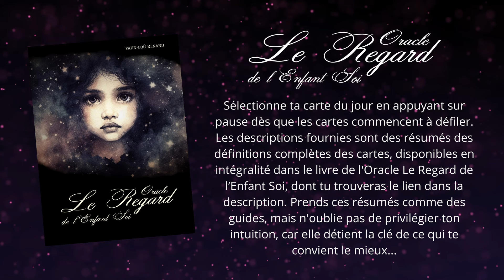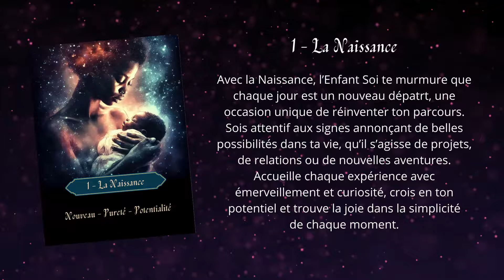Tirage Virtuel - La Carte du jour de l'Oracle Le Regard de l'Enfant Soi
Sélectionne ta carte du jour en appuyant sur pause dès que les cartes commencent à défiler. Les descriptions fournies sont des résumés des définitions complètes des cartes, disponibles en intégralité dans le livre de l'Oracle Le Regard de l’Enfant Soi, que tu trouveras ici:

Prends ces résumés comme des guides, mais n'oublie pas de privilégier ton intuition, car elle détient la clé de ce qui te convient le mieux...

Yahn-Loù Renard

♫ Descent (Scaled Down Version) - Peter Sandberg ♫
🤍 Merci infiniment pour votre fidélité et votre soutien 🙏🏻